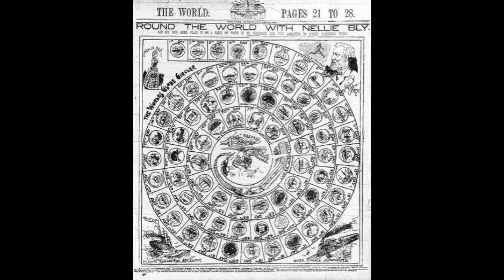APUSH- Nellie Bly- Galvin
APUSH- Nellie Bly